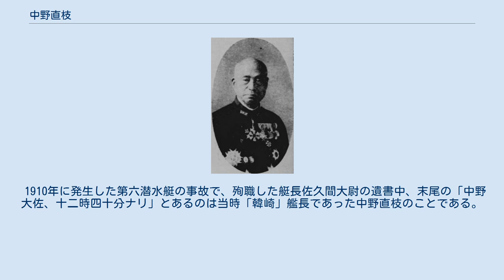中野直枝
中野直枝 中野 直枝（なかの なおえ、1868年3月9日（慶応4年2月16日） - 1960年7月6日）は、日本海軍の軍人。
 高知県出身。
中野重儀の長男として生まれる。
海南学校、暁星中学を経て、1889年4月、海軍兵学校（15期）を卒業し、1890年7月に海軍少尉任官。
海軍大学校将校科（3期）で学び、「松島」航海長、海兵教官、常備艦隊参謀などを経て、1901年5月、海大将校科甲種（2期）を卒業した。
 軍令部第2局員、「鹿島」回航委員（イギリス出張）、「鹿島」航海長、「香取」副長、「鳥海」・水雷母艦「韓崎」・「秋津洲」・「八雲」の各艦長、「鞍馬」艤装員長、海軍省軍務局員、艦政本部艤装員、「金剛」艦長兼艤装員（イギリス出張）などを歴任し、1912年12月、海軍少将に進級。
 呉鎮守府参謀長、艦政本部第1部長、海軍省艦政部長、艦政局長などを経て、1917年12月に海軍中将となった。
練習艦隊司令官、将官会議議員、呉工廠長、旅順要港部司令官、第2戦隊司令官、第3艦隊司令長官、第2艦隊司令長官、将官会議議員などを経て、1923年12月に待命となり、翌年2月、予備役に編入された。
 1910年に発生した第六潜水艇の事故で、殉職した艇長佐久間大尉の遺書中、末尾の「中野大佐、十二時四十分ナリ」とあるのは当時「韓崎」艦長であった中野直枝のことである。
1924年から1943年まで、帝国在郷軍人会副会長を勤めた。